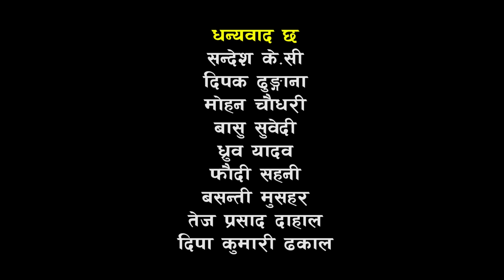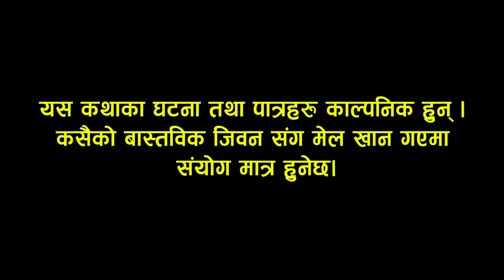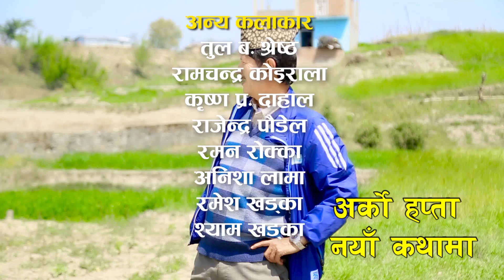Hakka Hakki - Episode 210 | 25th August 2019 | Daman Rupakheti, Ram Thapa | Comedy Serial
Artists : Daman Rupakheti, Raju Bhuju, Ram Thapa, Umesh Kumar KC, Prakash Neupane, Shiva Sharma, Janak Prasad Bartaula, Simran Paudel, Sujit Thapa, Parwan Rai, Dharanidhar Neupane, Maniraj Kafley , Rajan Chaulagai, R. K. Manandhar , Raj Kumar Kunwar , Santosh Sapkota , Sushant Giri, Shekhar Khanal, Laxman Basnet, Parban Rai, Bhimsen Adhikari
Writer/Director: Daman Rupakheti
Chief Assistant Director : Sujit Thapa
Assistant Director : Umesh Kumar K C
Media Partner : Surya Chand
Editor : Sarita Gautam
Title Song : Shailendra Shimkhada , Shankar Adhikari
Title Vocal : Daman, Rita K.C , Maniraj Kafle
Camerman : Sagar khadka
Production: Bhimsen Adhikari
Unit Management : Pradip Silwal
CInematography : Devanand Silpakar
Make up: Naresh Raj Kharel
Lighting : Dipak Rayamajhi
Producer : Ram Thapa